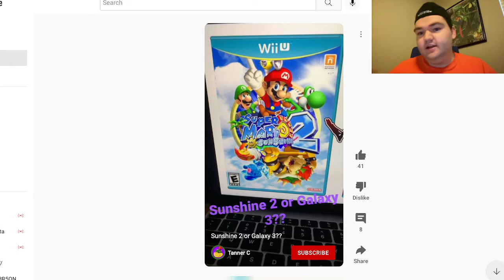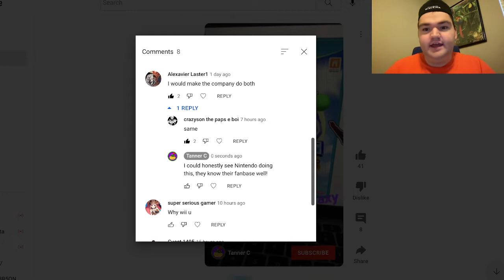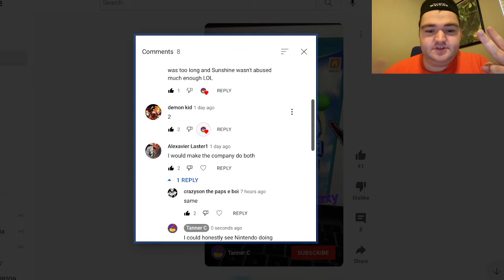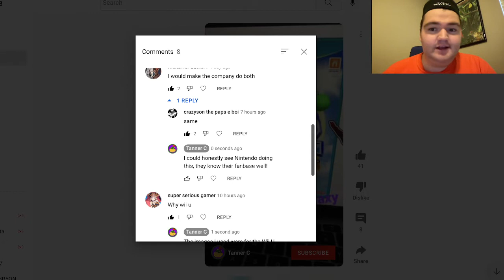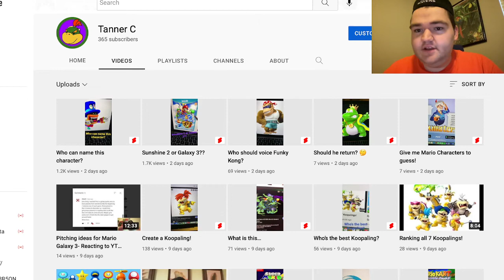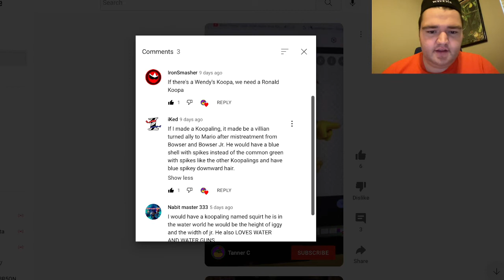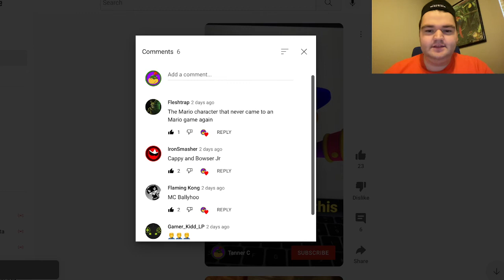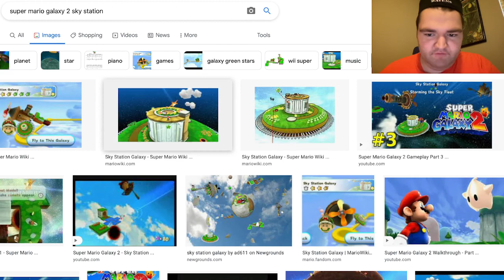Super Marion Sunshine 2 or Super Mario Galaxy 3?- Reacting to YT Short Responses #2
Pitching ideas for Mario Galaxy 3- Reacting to YT Short Responses #1

Recording: OBS
Camera: Facetime HD Camera
Laptop: MacOS Big Sur Version: 11.3.1